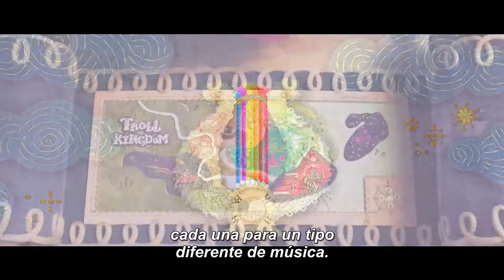Trolls World Tour Trailer Oficial #1 HD Subtitulado por Cinescondite